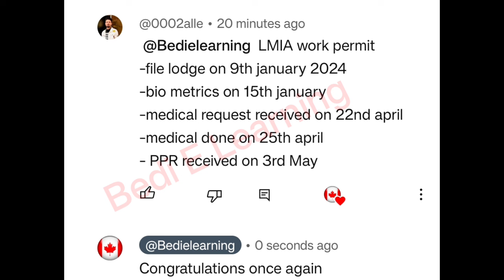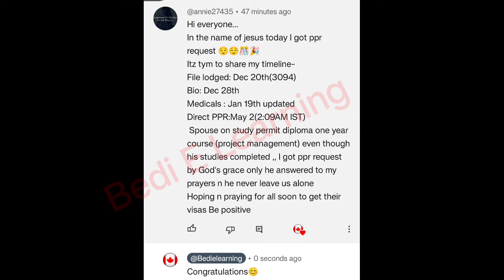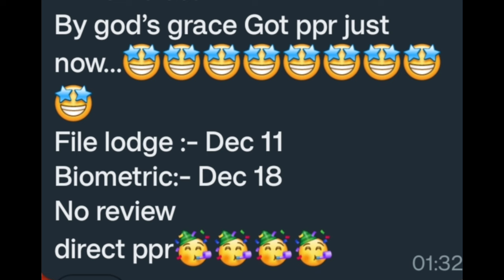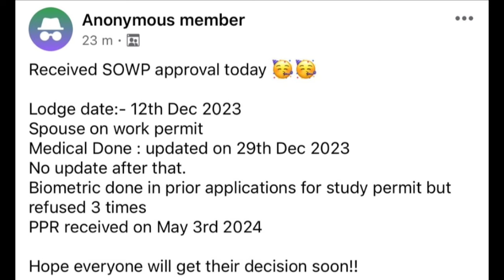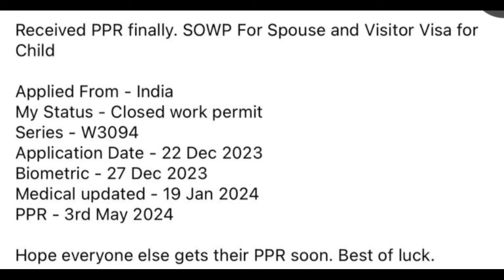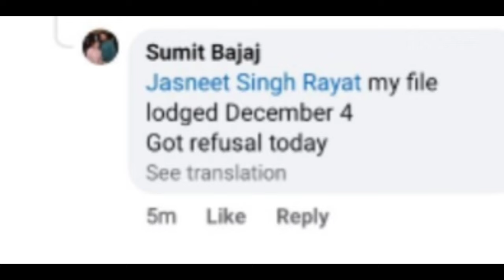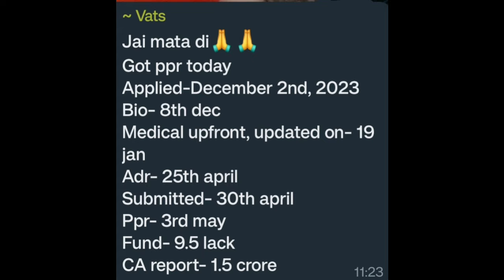4 May ppr request timeline | Today's ppr request timeline canada | Latest Canada PPR part -1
4 May ppr request timeline | Today's ppr request timeline canada | Latest Canada PPR part -1

Canada visa

May month Canada ppr timeline

Nepal ppr

IRCC Nepal

canada bmber,